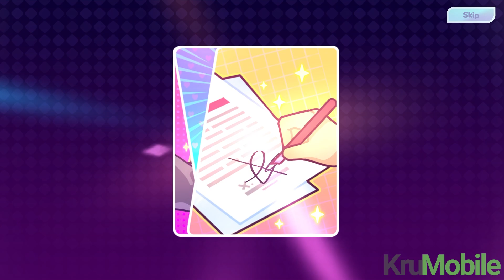K-Pop Academy Gameplay Walkthrough Part 6 - Level 3 (Android, IOS)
Get ready to embark on a dazzling journey in the world of K-Pop Academy, where your dream of building the ultimate K-pop sensation comes true! Immerse yourself in the charming world of adorable idols, where you take charge of their daily lives and guide them to stardom.

🎤 Build Your Dream K-Pop Supergroup: Create your very own K-pop music group by customizing every aspect of your idols, from their clothing and hairstyles to the trendiest accessories. Create your own idols or recreate your favorite, and watch as your idols transform into the next big K-pop sensation right in the palm of your hand!

🏠 Make a Home for Your Idols: Design and decorate a cozy home for your idols, making it the perfect haven for their creativity to flourish. Turn your pocket-sized space into a warm and adorable sanctuary where love and camaraderie thrive.

🍲 Cook, Rehearse, and Conquer: Take care of your idols' daily lives by cooking their favorite meals, helping them rehearse for performances, and nurturing their talents. Strengthen the bond between your idols and become their guiding star on the path to greatness.

🎶 Conquer the Stage: Put together breathtaking concerts and witness your idols steal the show! The stage is set for them to shine, and the applause from fans will fill their hearts with love. Become the ultimate K-pop phenomenon as you guide your idols to stardom!

🎮 Mini-Games: K-Pop Academy is not just about managing the K-pop lifestyle – dive into entertaining mini-games that unlock exciting rewards! Whether it's testing your rhythm or challenging your strategic skills, these games add an extra layer of fun to your idol adventure.

🏳️‍🌈 LGBTQ+ Friendly: At K-Pop Academy, diversity and inclusivity are at the heart of our world. Embrace the uniqueness of your idols and create a K-pop group that celebrates love in all its forms. This game is not just a simulation; it's a welcoming space for everyone.

Step into the spotlight at K-Pop Academy and witness the rise of your adorable idols! 💖